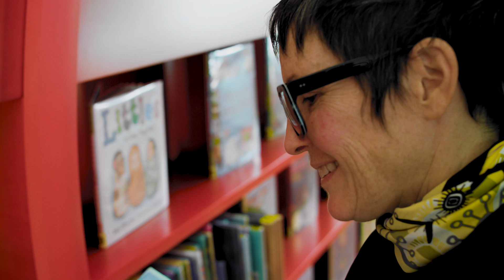lumenomics : Commercial Natural Daylighting Experts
lumenomics is a human-centric natural daylighting company providing commercial daylighting solutions that integrate roller shade systems, the most advanced tubular daylighting device, and smart lighting systems through user-friendly controls.

The mission of lumenomics is to maximize natural light in designed spaces. In the U.S., Over 90% of people spend nearly 95% of their lives indoors. lumenomics is committed not only to reducing energy consumption for building owners within the built environment, but also maximizing the use of natural light to promote the health, wellness, and happiness of building occupants.

To learn more about how lumenomics can transform your designed spaces with human-centric natural daylighting solutions, visit: